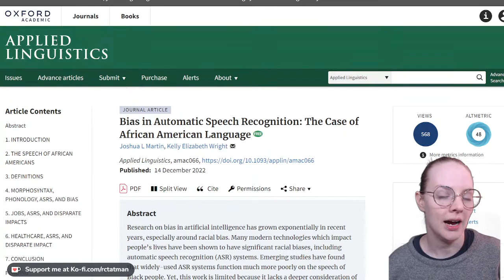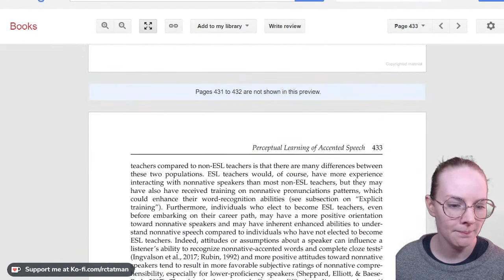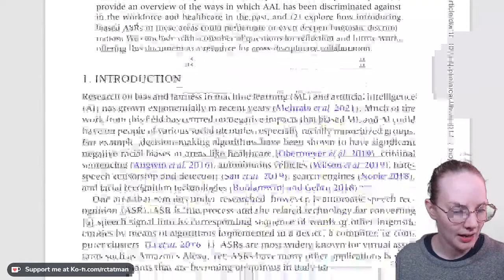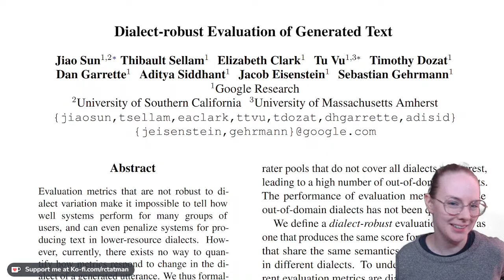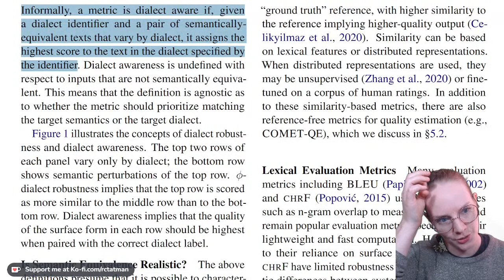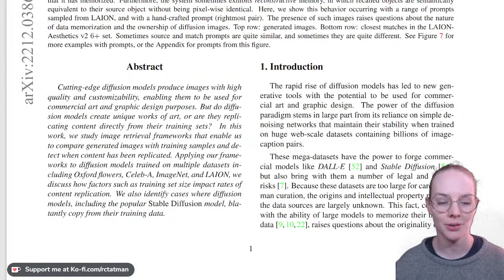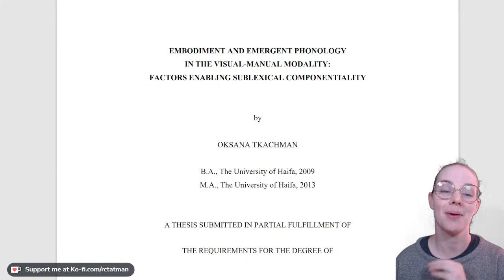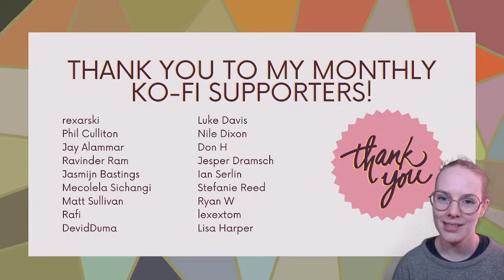ML, NLP & Linguistics Paper Reading Stream: December 20, 2022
Hello! Welcome to the paper reading stream, where we'll briefly read recent research papers that are relevant to language technologists. We'll mainly stick to the areas of linguistics (mostly computational linguistics), machine learning and NLP.
 We'll be reading papers on:

Perceptual Learning of Accented Speech
Bias in Automatic Speech Recognition
Dialect-robust Evaluation of Generated Text
Diffusion Art or Digital Forgery? (On memorization by Stable Diffusion)
The circulation of "ethics" in AI
Emergent phonology in manual-visual languages

Welcome! My name is Dr. Rachael Tatman and I'm a language technology educator. I have a doctorate in linguistics (my research was in computational sociolinguistics) and I've been a researcher, data analyst and  developer advocate. My channel is for anyone who cares about language technology and other people.